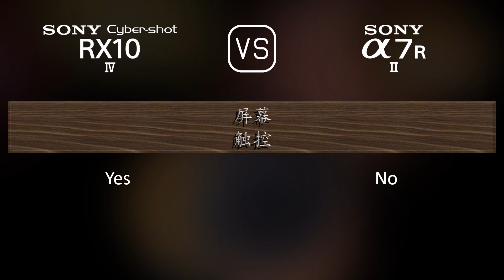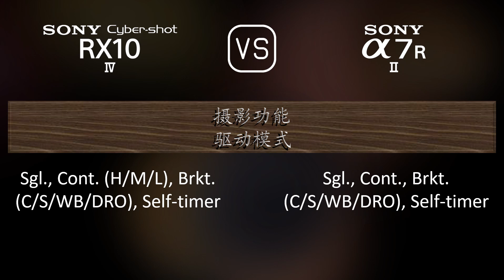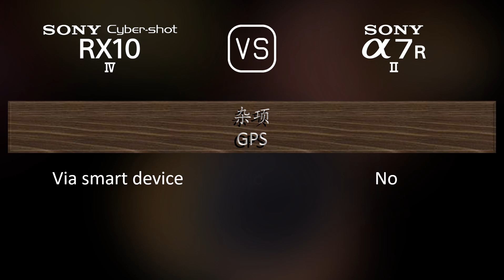Sony Cyber-shot RX10 IV 与 Sony A7R II 的规格比较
本视频是 Sony Cyber-shot RX10 IV 与 Sony A7R II 的功能概述和规格比较 (comparison of specifications)，希望对您有所启发。感谢您的支持。

00:25 推出
00:33 机身
00:40 传感器
01:01 图片
01:16 光学与对焦
01:58 屏幕
02:16 取景器
02:30 摄影功能
03:24 录像功能
03:38 贮存
03:42 连接性
04:07 物理特性
04:24 杂项